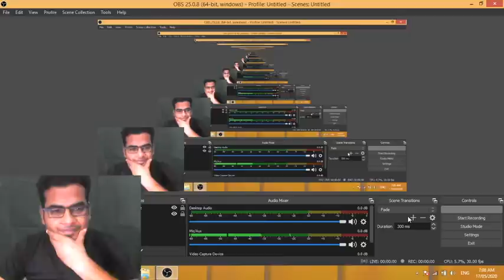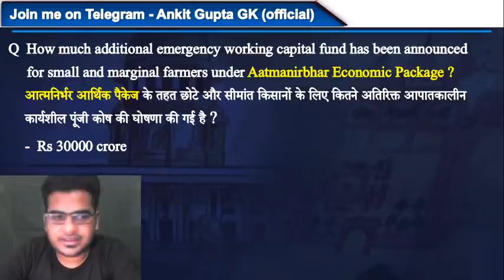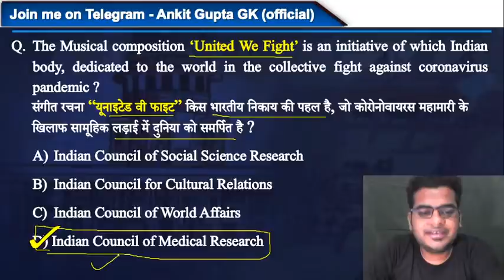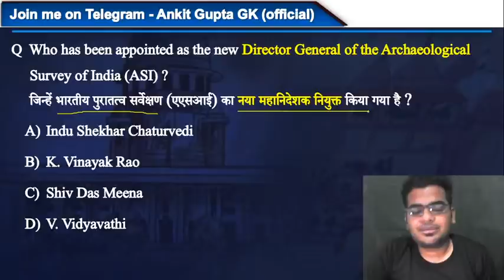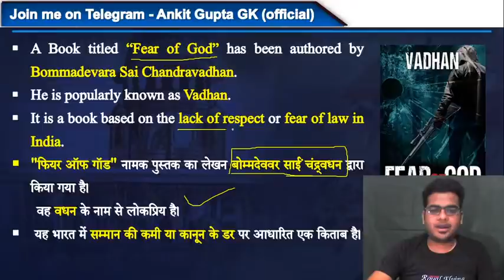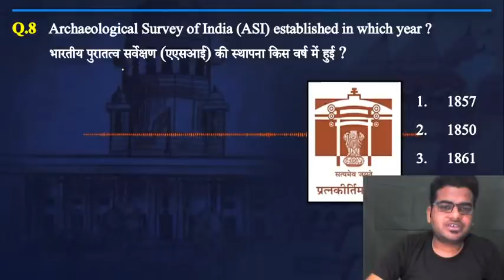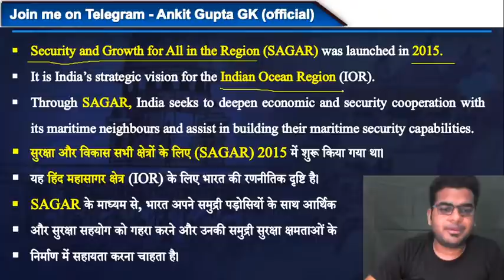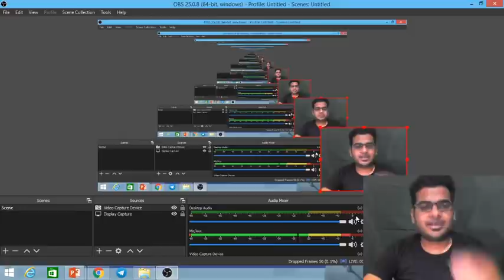7:00 AM - Daily Current Affairs 2020 by Ankit Gupta Sir | Current Affairs Today | 17 May 2020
Daily Current Affairs 2020 | Current Affairs by Ankit Gupta Sir | Current Affairs Today | May Current Affairs 2020 | Current Affairs May 2020 | wifistudy Defence Exams

✿ Morning Shows:
06:00 AM - Daily Current Affairs MCQs by Pranav Sir
07:00 AM - Daily Current Affairs 2020 by Ankit Gupta Sir
08:00 AM - The Army Terms by Pranav Sir
08:30 AM - The Hindu Editorial with English Vocabulary by Gauri Ma'am

✿ Air Force 2020 (X & Y Group):
09:00 AM - Physics by Kumar Ravi Sir
10:00 AM - Maths by Vikas Tiwari Sir
11:00 AM - English by Sunil Rulaniya Sir
12:00 PM - Computer by Vivek Pandey Sir
01:30 PM - General Awareness by Pranav Dutta Sir

✿ Know Real Indian Heroes:
02:30 PM - Know Real Indian Heroes by Pranav Sir

✿ UPSC NDA & NA (I) 2020:
03:00 PM - Physics by Kumar Ravi Sir
04:00 PM - English by Sunil Rulaniya Sir
05:00 PM - Maths by Vikas Tiwari Sir
06:00 PM - GK by Pranav Dutta Sir

✿ All Defence Exams 2020:
02:00 PM - Maths by Prabal Sir
04:30 PM - GK by Anadi Sir
07:00 PM - GK by Rewar Sir

✿ DRDO MTS 2020:
12:30 PM - Reasoning by Akash Sir
07:00 PM - Maths by Vikas Tiwari Sir
07:30 PM - GK by Pranav sir

✿ UPSC CDS (II) 2020:
08:00 PM - Maths by Vikas Tiwari Sir
08:30 PM - GS by Kumar Ravi Sir
09:00 PM - English by Sunil Rulaniya Sir

10:00 PM - My SSB Interview Experience by Pranav Sir

1. One Subscription, Unlimited Access
2. Learn from your favorite teacher
3. Real time interaction with teacher
4. You can ask doubts in live class
5. Limited students
6. Download the videos & watch offline